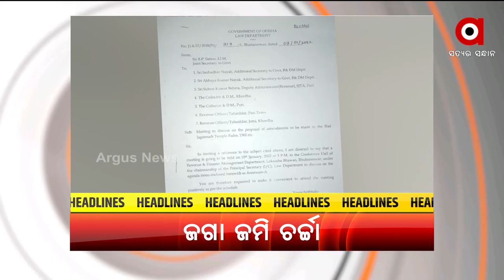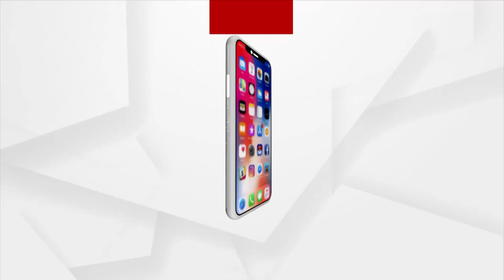Headlines 11 am | 10 Jan 2022 | Argus News